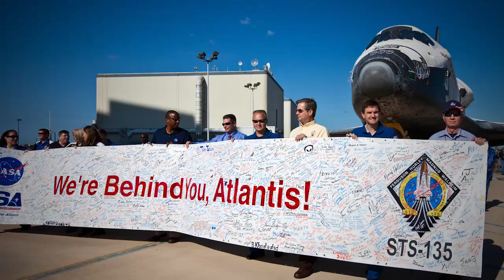Astronaut at a Glance: Douglas Hurley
A short autobiographical summary of Douglas Hurley.